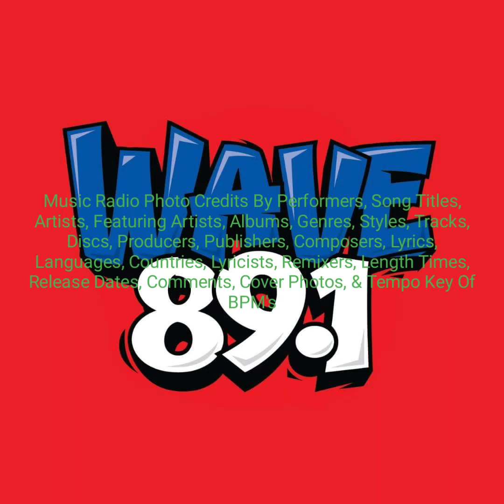Wave 89.1 FM Manila Last Modified Date As On October 25, 2023 Between Time 6:04AM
Music Radio Playlist Singers Since Year 1990 From Year 2023

Programing Recurrence Every Week Event Schedule Name: Weekly Date

Aircheck Local FM Radio Station: Wave 89.1 FM Manila Philippines

Location/Area: Mega Manila/Philippines